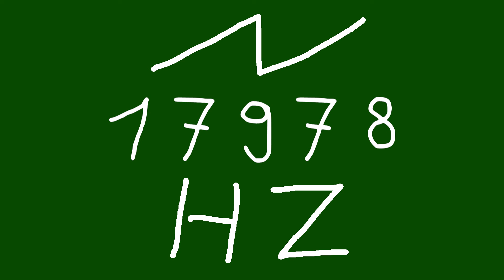17978 hz saw